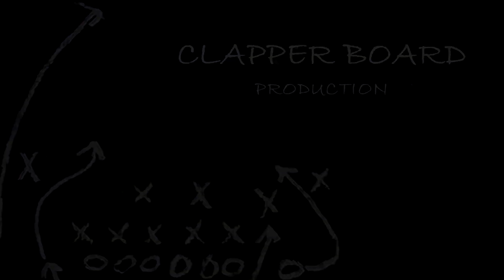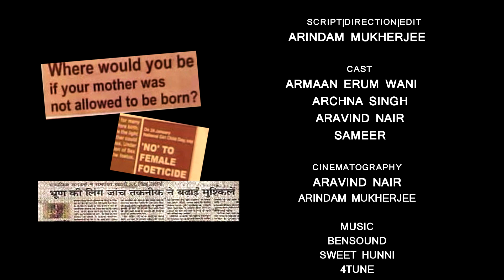GOONJ|MOBILE SHORT FILM|ZERO BUDGET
Presenter:- Aritra Banerjee
Script , direction , Edit -Arindam Mukherjee
Cast- Armaan  Erum Wani , Archna Singh, Aravind Nair, Sameer
Cinematography- Aravind Nair, Arindam Mukherjee